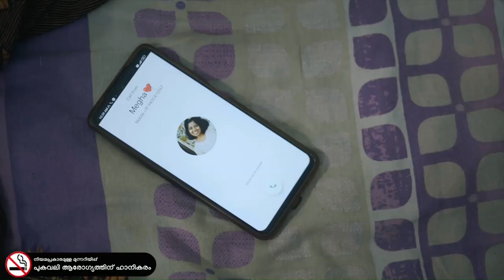CHUVAPU EMOTIONAL SHORT FILM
CHUVAPPU|MALAYALAM EMOTIONAL SHORT FILM|WRITTEN&DIRECTED BY FRIENDS
CREATIONS|
Music powered by BreakingCopyright:    • 🥀 Emotional Background (Free Music) -...

For mobile, easily copy and paste the text directly from our

🛒 If you can't or don't want to give credits buy a license